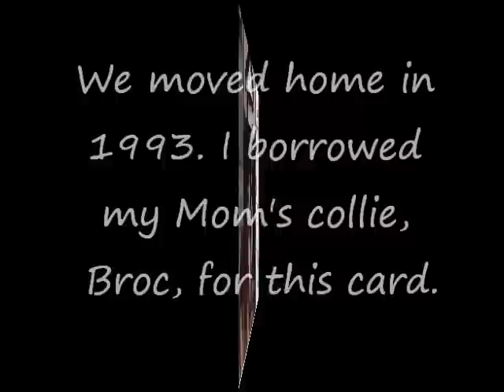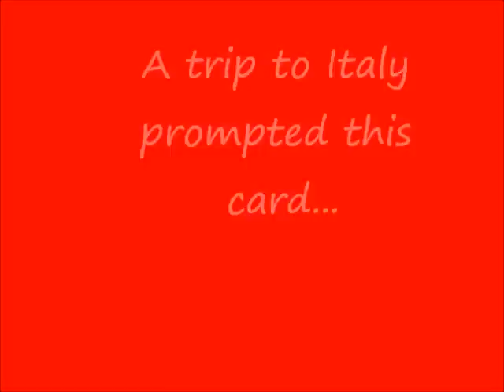Collie Christmas Cards